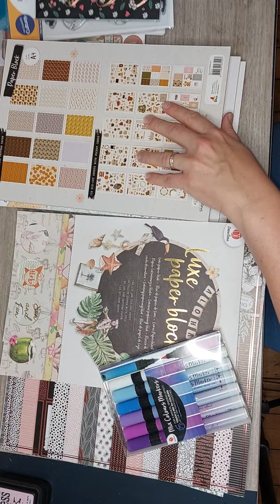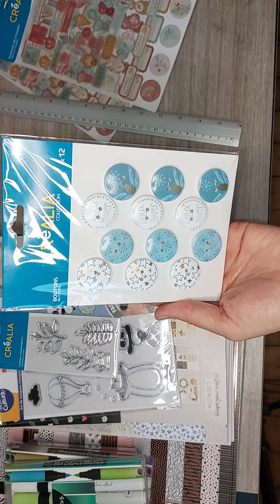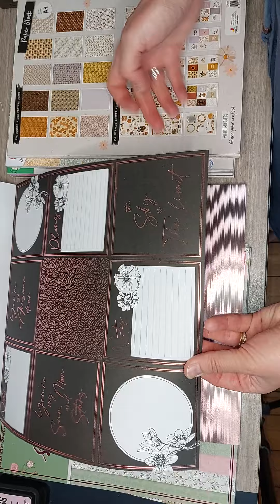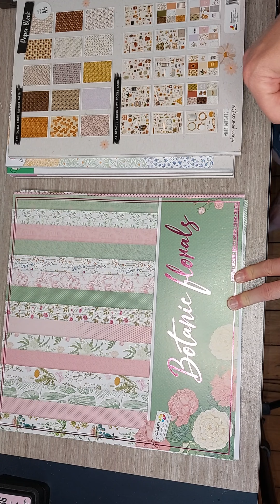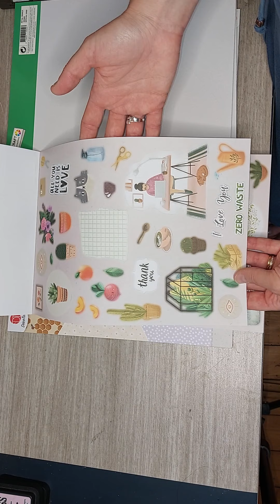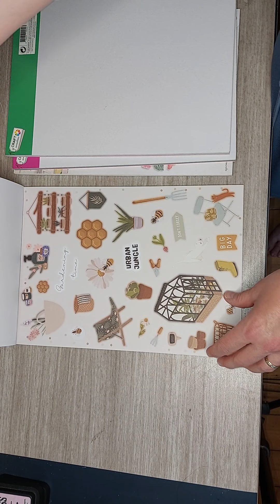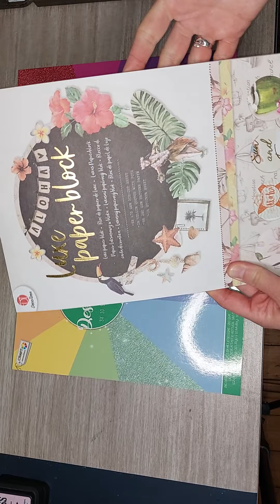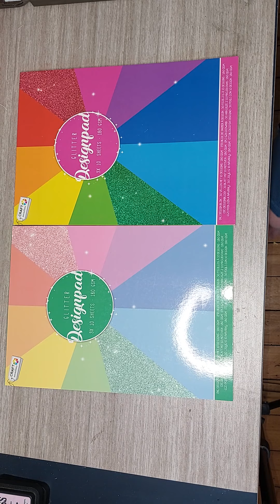haul action, noz et cultura..de jolies choses pour scrapper cet ete:)